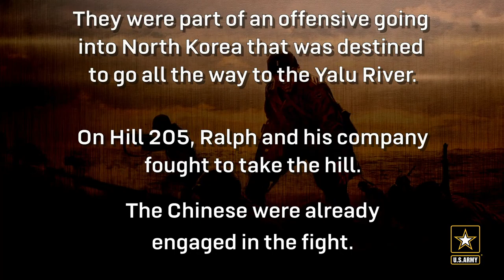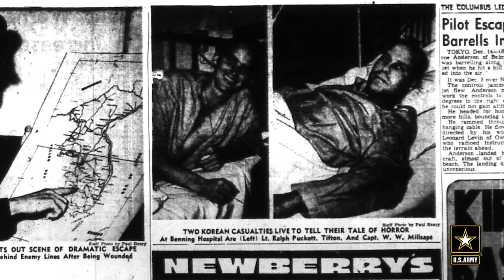Medal of Honor: Colonel Ralph Puckett Jr. (For his bravery in the face of danger)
Medal of Honor: Colonel Ralph Puckett Jr.
UNITED STATES
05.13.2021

For his bravery in the face of danger, Col. Ralph Puckett, Jr. has been awarded the Medal of Honor.

Film Credits: Video by Harry Lockley
Defense Media Activity - Army

U.S. Army
Serve with Honor
Puckett